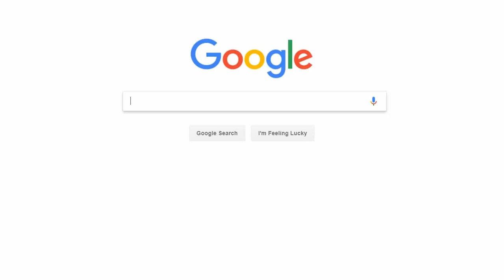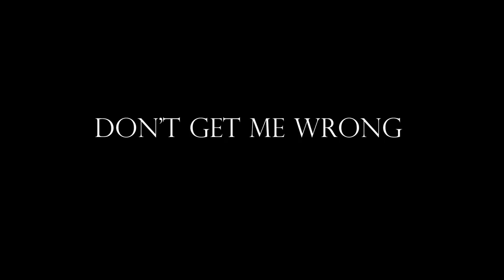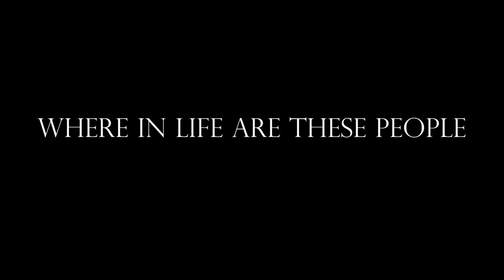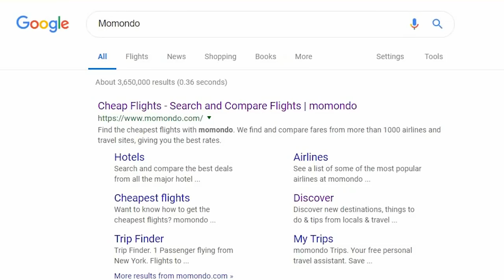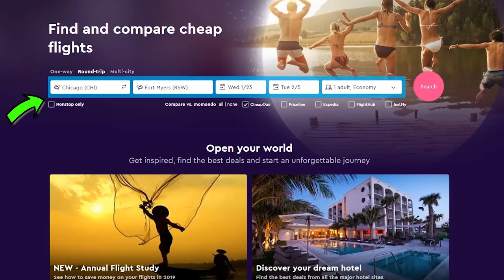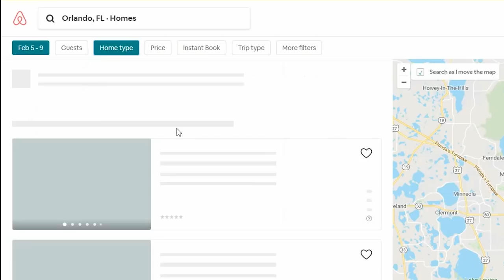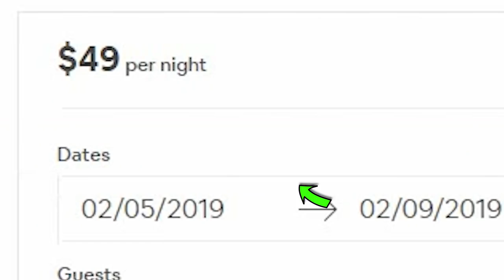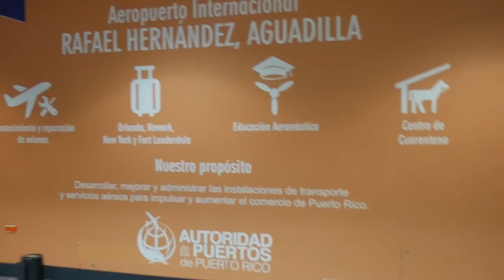How to travel cheaper and smarter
This video is to help those left inspired by other travel videos on youtube but feel they might not have the financial means to act on this inspiration. I outline the exact steps that I took to go on an extremely cheap trip to Aguadilla Puerto Rico. There are many flights all around the U.S. for under or around only $100 roundtrip and many international flights can be found for under $500 roundtrip. Airbnb is best used with friends making a stay in a beautiful apartment all to yourself for cheap very possible. However, if travel buddies are not available there are still very cheap hostels and rooms available for 1 person on Airbnb. I hope this video can answer some of your questions, best of travels!